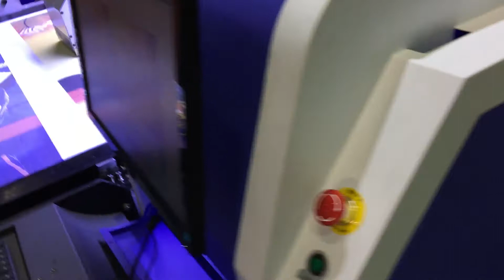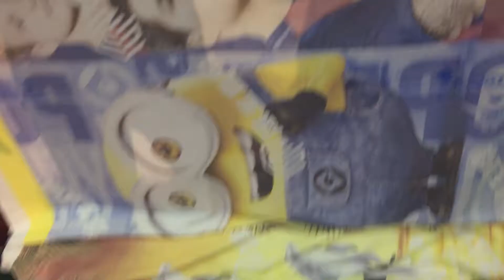Fedar FD1868 Direct Textile Belt Printer